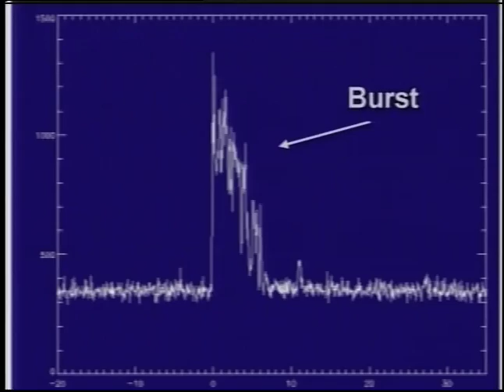MISSION UPDATE: SWIFT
They occur approximately once per day; brief, intense, powerful explosions of gamma ray radiation of the likes not seen since the Big Bang.  They are called Gamma-ray bursts and, scientists are somewhat mystified as to their cause.  Do they signal the birth of a black hole in a massive stellar explosion? Are they the product of two colliding neutron stars, or is there something else that prompts this intriguing phenomenon?